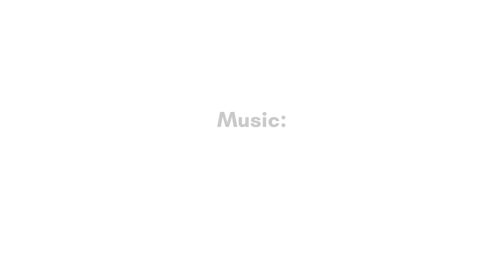Winter 2023 Virtual Art Exhibition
Winning Artists: Best in Show: Azul Sphaera - azulsphaera.squarespace.com; 1st Place: Allan Linder - allanlinder.com; 2nd Place: Bridget Davet 3rd Place: Rhonda Franks - rhondafranks.com; Honorable Mentions: Carina Imbrogno Linda McCord JHIH YU CHEN - @ilikeujustalittle; Aaron Krone

Ten Moir Gallery’s art competition for January 2023 was the first annual “Winter” online art contest. The show attracted a wide range of artists from around the world specializing in mediums that consisted of oil on canvas, acrylic, watercolor, pastel, graphite, photography, digital. Both 2d and 3d were accepted for inclusion into the Gallery’s February group exhibition.

Artists were asked for their interpretation of what winter means to them by submitting their best artwork.

The submission process and competition began in November 2022 and ended Jan 30thth, 2023 bringing in submissions from different countries from all around the world.

Artwork is judged based on the following elements: originality, creativity, interpretation of the theme, demonstration of artistic skill and usage of medium. The winning categories include Best in Show.

The gallery also included Honorable Mentions for their outstanding art. Many of the artists in either of these groups could have easily been included in the upper tier of our winners, as their art was also exceptional.

The winning categories artwork will be featured on Ten Moir Gallery homepage for 2 months. After 2 months, it will remain in the Archives.

Congratulations to the artists who made the first annual  “Winter” art exhibition so successful!